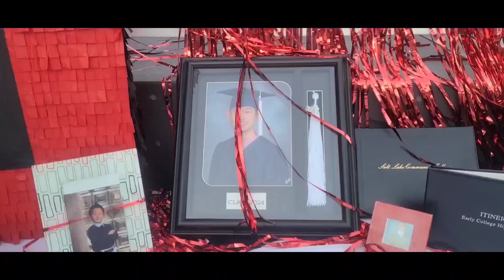2nd Congratulations 🎊 another graduation 👏 was so much fun with all our family &friends.